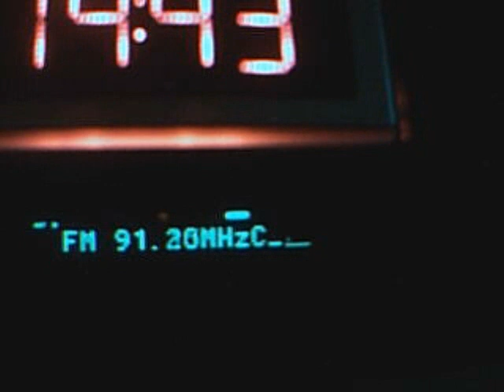91 mhz - WTF?? :O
distorted signals vwery LOUD!!